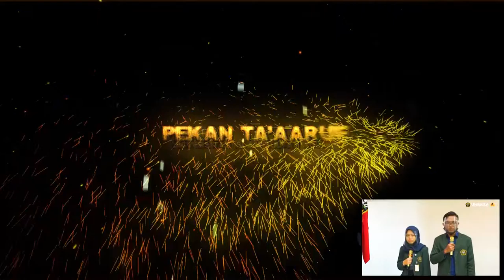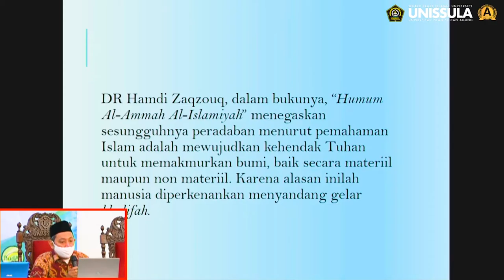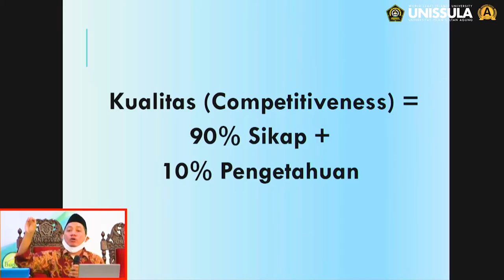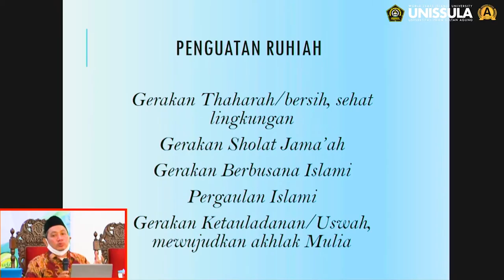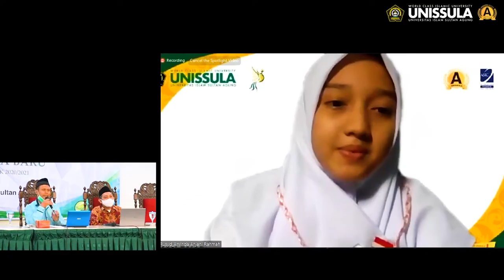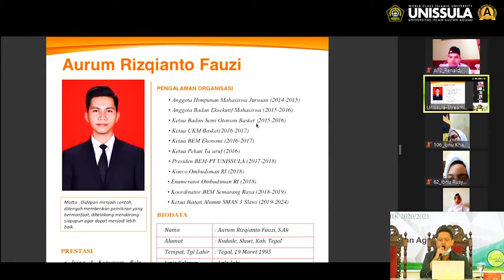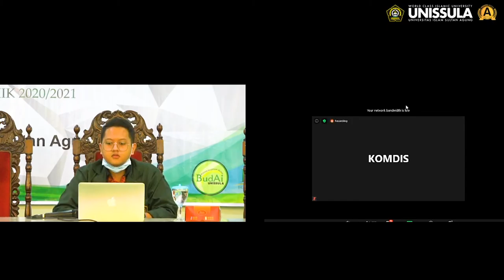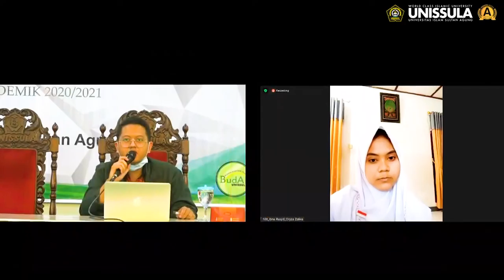Pekan Ta'aruf September 2020 Hari ke-2 , Part 1